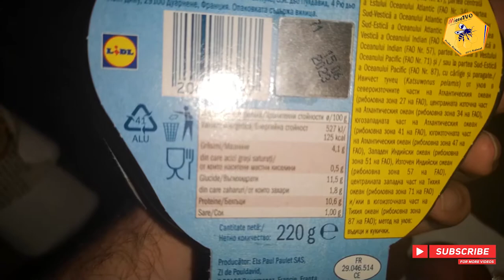OTTOmananca SALATA DE TON de la LIDL